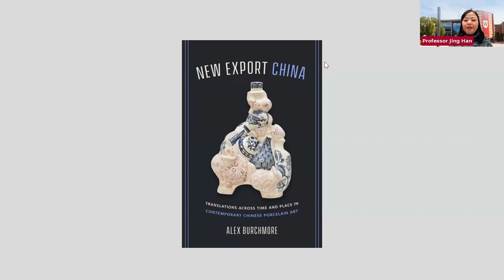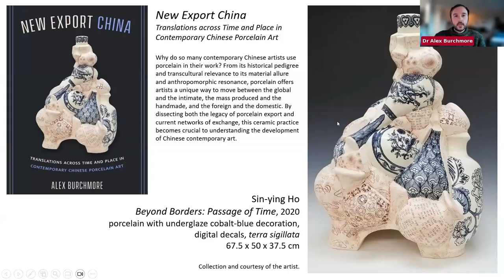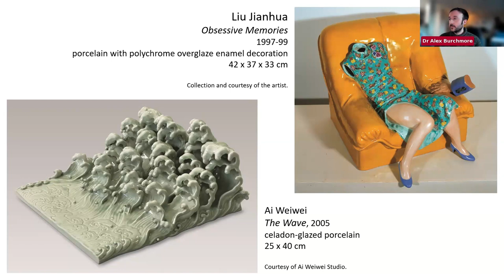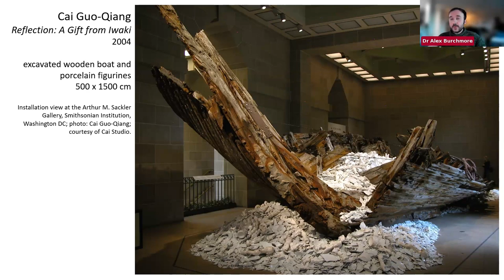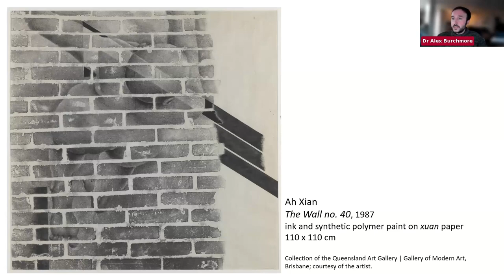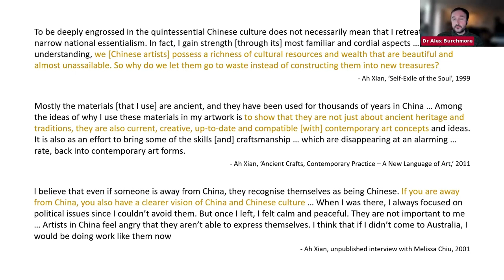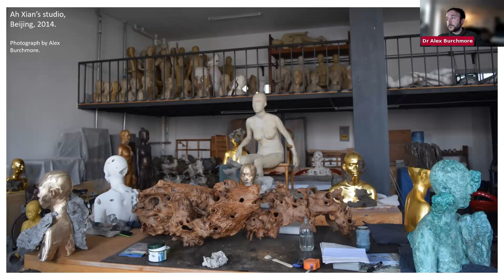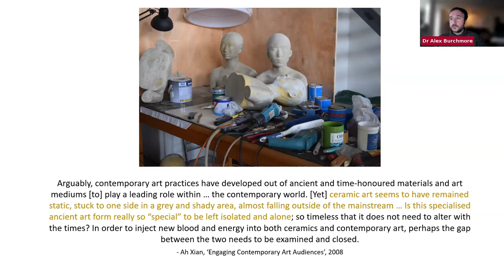IAC Art Talks #4: New Export China: Reconciling Surface and Depth in Ah Xian’s Porcelain Busts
Why do so many contemporary Chinese artists use porcelain in their work? In his newly published book "New Export China: Translations Across Time and Place in Contemporary Chinese Porcelain Art", art historian by Dr Alex Burchmore dives into this unique genre of ceramic art in search of a broader framework for contemporary Chinese artistic practice. In this talk, Dr Burchmore introduces one of the four artists featured in the book: Ah Xian, a familiar name for art lovers across Australia, and especially in Sydney.